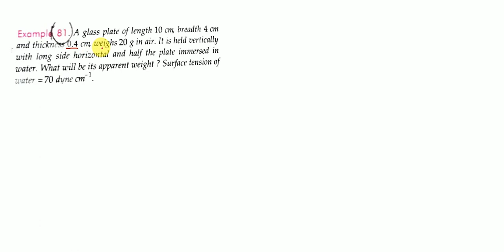A glass plate of length 10 cm, breadth 4 cm and thickness 0.4 cm, weighs 20 g in air. It is held ver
A glass plate of length 10 cm, breadth 4 cm and thickness 0.4 cm, weighs 20 g in air. It is held vertically with long side horizontal and half the plate immersed in water. What will be its apparent weight ? Surface tension of water = 70 dyne cm^{-1}